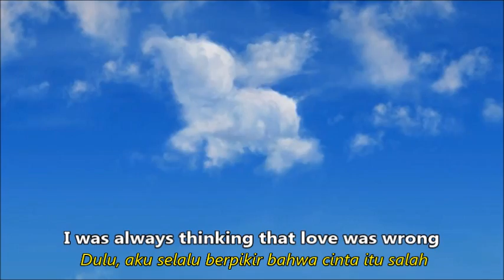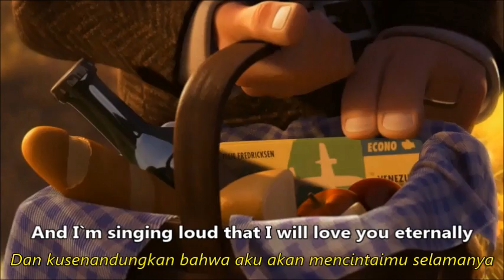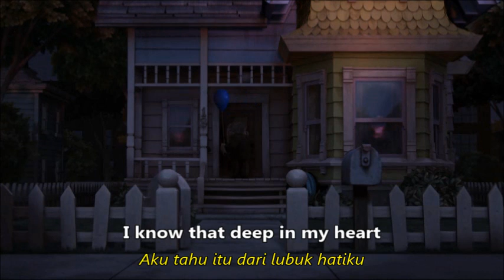Maher Zain - For The Rest of My Life (Original Video by Pixar - UP Movie Carl and Ellie)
Dedicating this video to my parents, wish you happy and love each other forever. Music by Maher Zain (For The Rest of My Life) and original video by Pixar (UP Movie) especially Carl and Ellie scenes. Edited and translated by me.